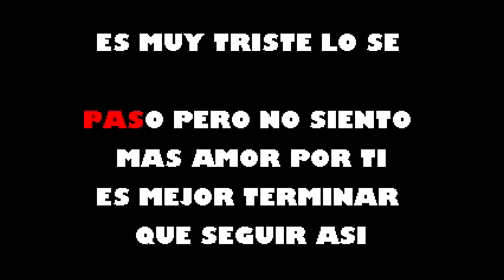Amor Sincero Jochy Hernandez Karaoke